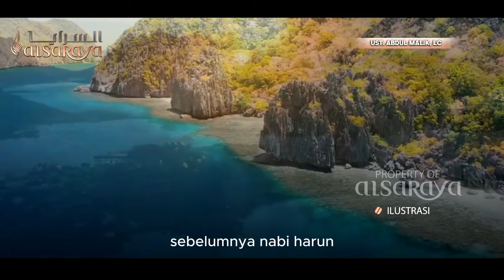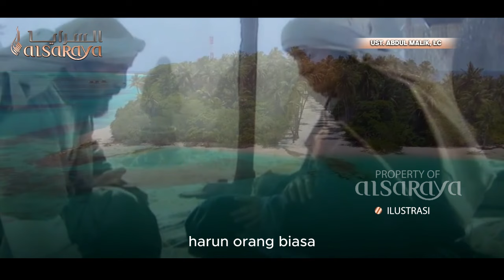TAK TAU DIRI!! Ditinggal Nabi Musa 40 Hari, Bani Israel Malah Menyembah Berhala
Jazakallah.